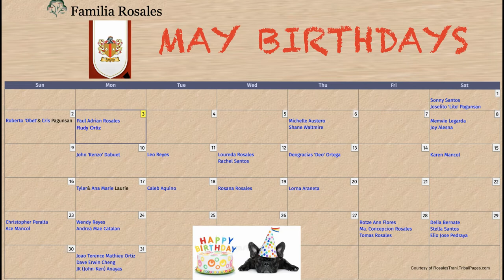Rosales May Birthdays by Dr. Leo Araneta Reyes